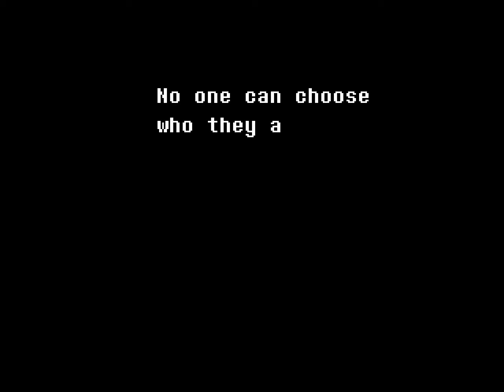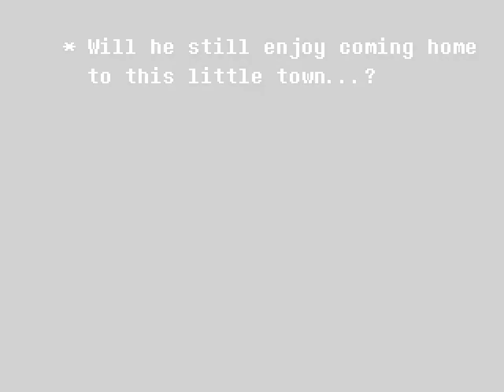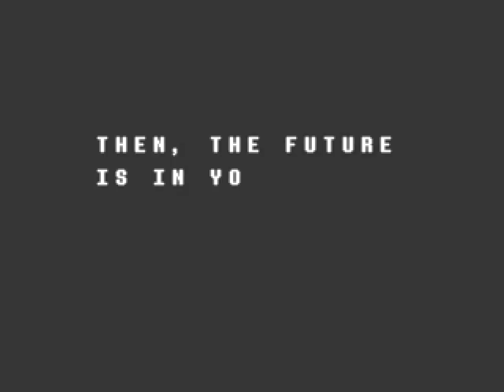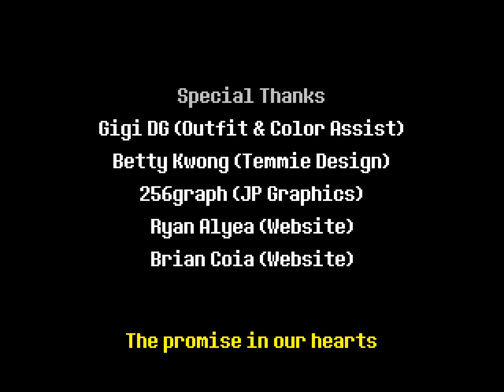Deltarune for Busy People (played at 2x speed)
ATTENTION: If you haven't played or watched a proper playthrough of Deltarune chapter 1, this video is not for you.
for Linux.

First Jevil attempt: 24:10
Successful Jevil attempt: 50:16

This is Deltarune chapter 1, from start to finish, being played at twice the normal speed.
I skipped pretty much all dialogue and optional content, aside from Jevil.

The normal framerate of Deltarune is 30 FPS, but when you try to play the Windows version of Deltarune on Linux, using Wine, it's likely to run at your monitor's refresh rate, which in my case means it plays at 60 FPS.
The sounds still play at normal speed, so you can tell it's not just game footage being sped up or anything like that.

Being a trivial game for bullet hell players, I only struggled with the Jevil fight, which takes up most of the video and was the only place in the game where I died.